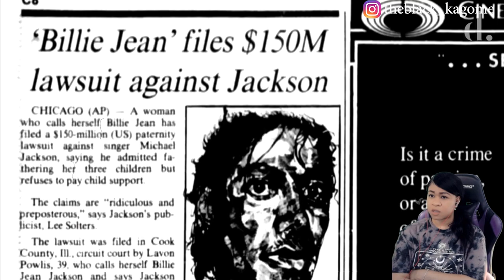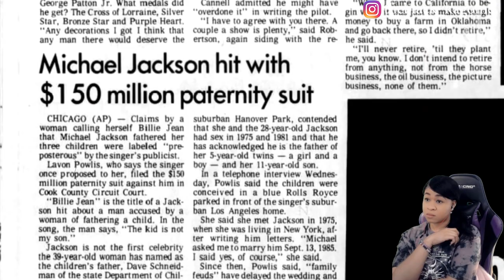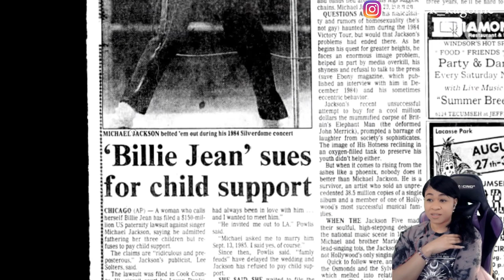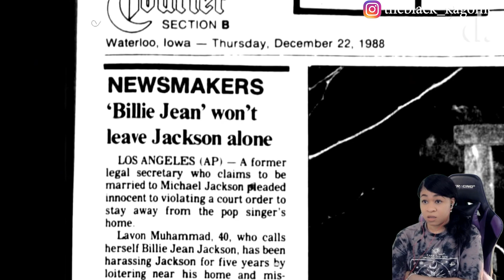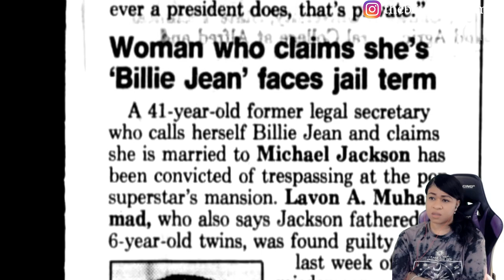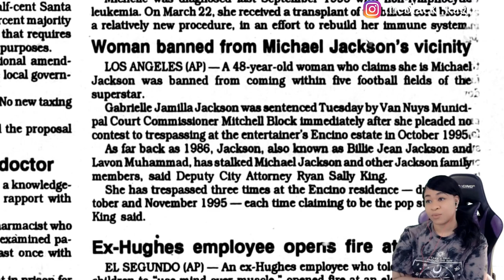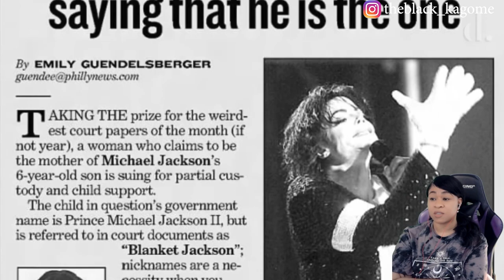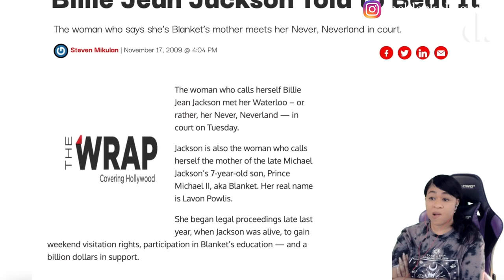CRAZY LADY!!!!🥴 | WHATEVER HAPPENED TO ‘BILLIE JEAN’?! | THE DETAIL | reaction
WHATEVER HAPPENED TO ‘BILLIE JEAN’?! | THE DETAIL | reaction

✨About me✨
Favorite movie: Titanic
First, anime saw: Dragon Ball
Favorite ice cream: banana split
My personality: shy and introverted
Favorite comedian: Dave Chappelle
Favorite Adultswim show: ATHF
 *favorite episode: Hand Banana 😅
My regrets: I wish I never stopped drawing
First game ever played: EvilZone on ps1
Favorite season: Fall 🍁
Favorite food: Tacos and rice 🌮
Favorite Hobbie: I have a lot!🥴
Favorite music: indie, house, Lofi, electronic, R&B/Soul